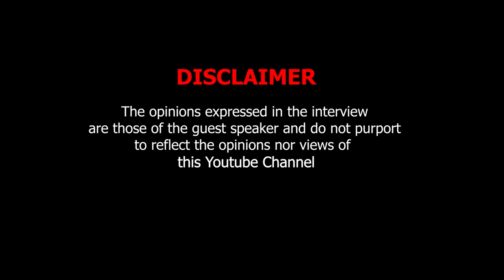Dr. Zulumathabo | African Spirituality | Software | African Calculator | Maths | gods | Science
Mocholoko Dr. Zulumathabo Zulu
Research Scientist & Director: Madisebo University Research Institute; Doctoral Practitioner, Published Author, Lexicographer, Engineer, Inventor.